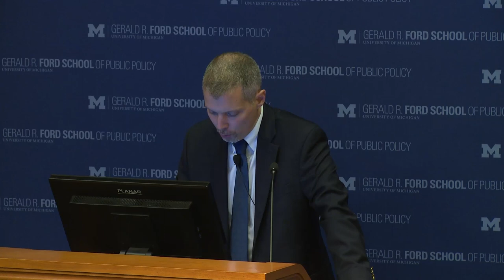Arthur Brooks: Escaping poverty through entrepreneurship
Arthur Brooks, president of American Enterprise Institute, talks poverty & public policy followed by a conversation with Luke Shaefer, director of Poverty Solutions, and community Q&A. October, 2017.